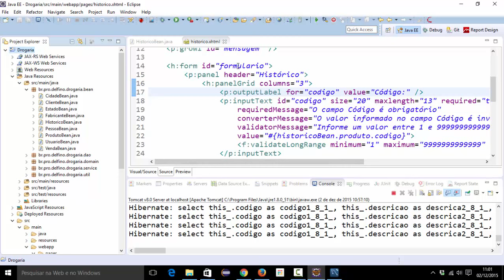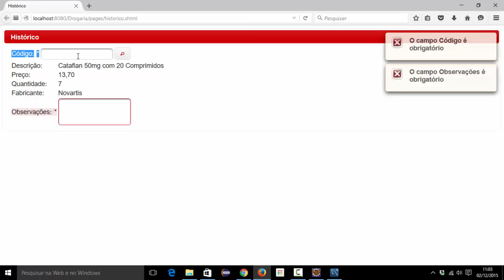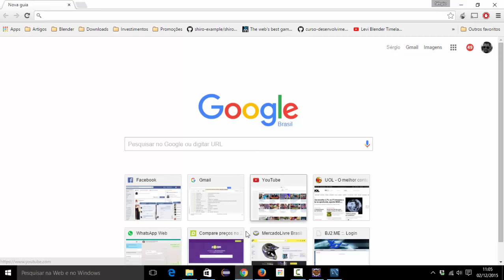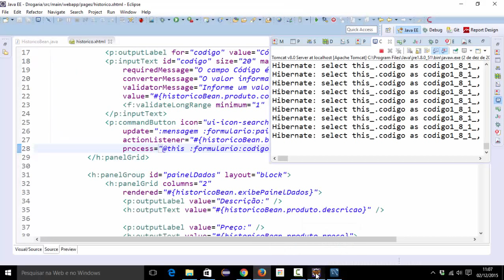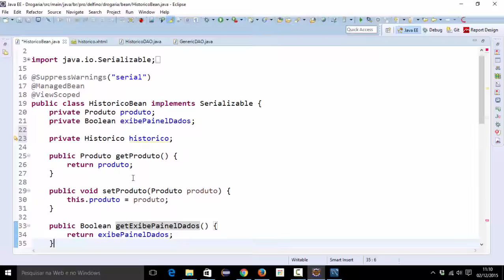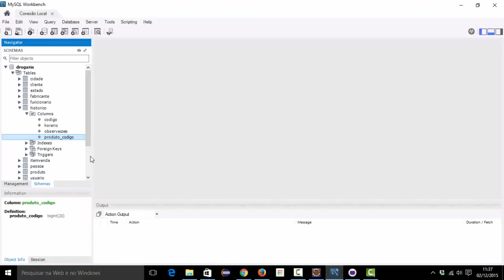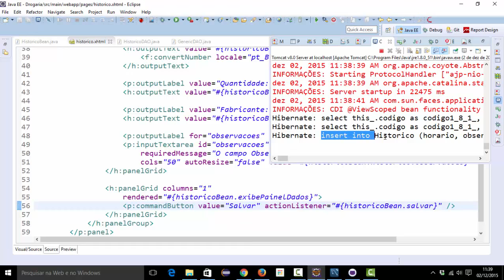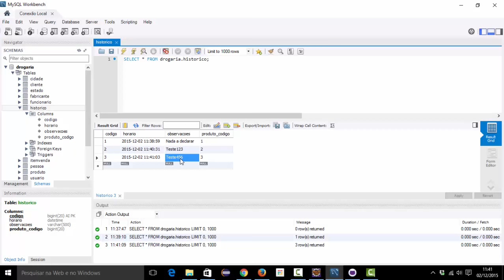[Programação Web com Java] 266 - Histórico - Salvar - Parte 2